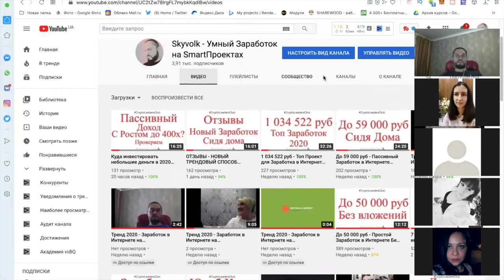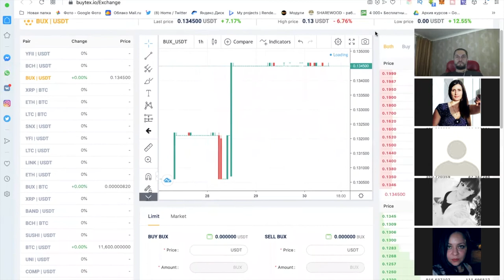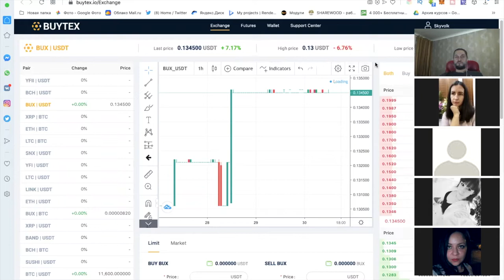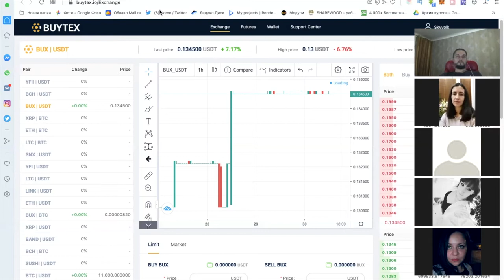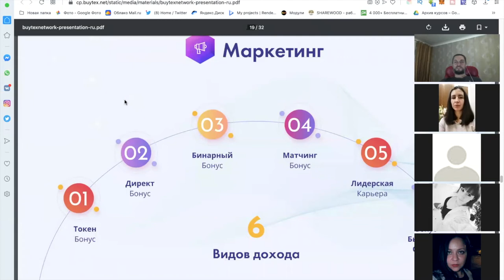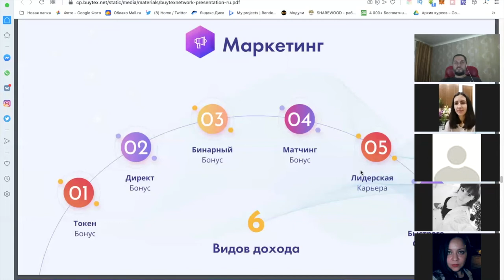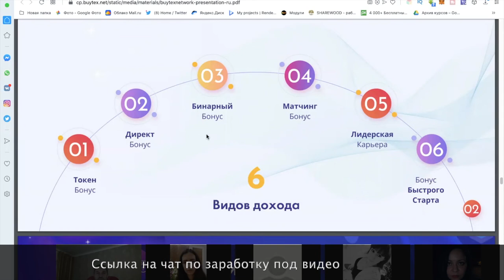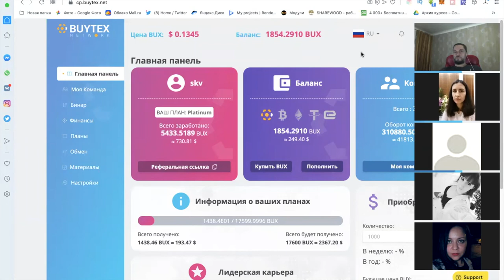Реальный опыт - Как начать инвестировать с нуля? Куда вложить деньги?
В видео участники нашего клуба делятся своим опытом и рассказывают как начать инвестировать с нуля, даже тогда когда у тебя всего 60 - 100$ и ты новичок или у тебя есть негативный опыт получения пассивного дохода. Видео для тех кто ищет ответ на вопрос куда вложить деньги и получить возможность максимального роста. Проект о котором мы рассказываем это новая криптовалютная биржа, которая использует уже показавший свою эффективность способ увеличения стоимости биржевого токена.